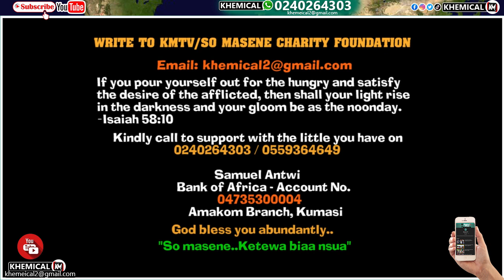Ah Ghana😯! Teacher's phone sțoĺen,Students fořcěd to swěăr with ĕggs +Oboy Siki to be kįļł